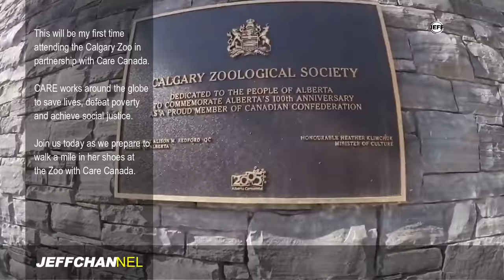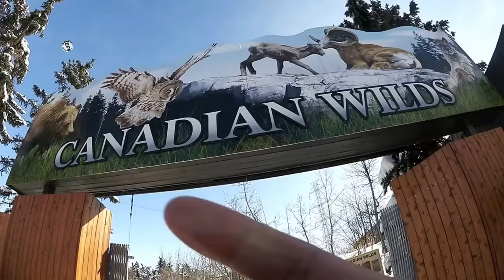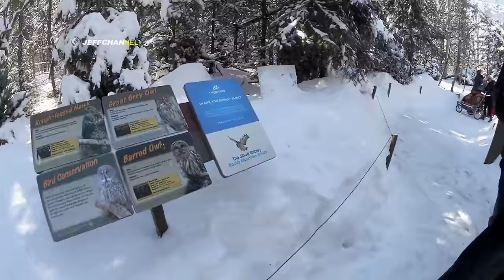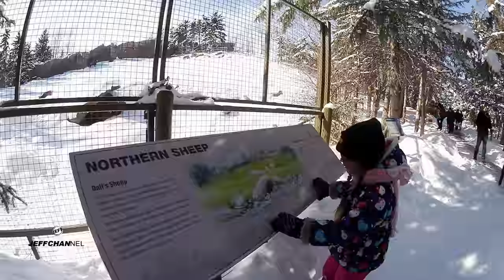24 HOUR ZOO TRAVEL TOUR CHALLENGE + CARE CANADA EXCLUSIVE PANDAS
JEFF'S JOURNEY | JEFF CHANNEL showcases the latest adventures!

The Calgary Zoo is located in Bridgeland, Calgary, Alberta, Canada, just east of the city's downtown and adjacent to the Inglewood and East Village neighborhoods. It is accessible via Calgary's C-Train light rail system, by car via Memorial Drive, and by bicycle and footpath via the Bow River pathway. A large portion of the zoo is located on St. George's Island in the Bow River.

The zoo is operated by the Calgary Zoological Society, an independent not-for-profit organization that is Alberta’s oldest registered charity. The AZA, WAZA, and CAZA accredited zoo was among the first in Canada to be accredited by all three associations. It is home to almost 800 animals, excluding individual fish and insects, and 130 different species. The 120-acre zoo is organized by into six distinct zones: Destination Africa, Canadian Wilds, Penguin Plunge, Dorothy Harvie Botanical Gardens and ENMAX Conservatory, Eurasia, and Prehistoric Park. The zoo is open every day except for Christmas Day.

As Canada's most visited zoo, Calgary Zoo was in 2015 recognized by TripAdvisor with its Travellers' Choice Award. The zoo has also received international recognition as one of the top zoos in the world for conservation research. In 2013, the Association of Zoos and Aquariums said "the Calgary Zoo sets itself apart as one of the top zoos in the world. In 2015 the zoo was named one of the top three most respected organizations in Alberta and one of Alberta's 10 most beloved brands.

CARE Canada is headquartered in Ottawa but receives support from staff around the world. The majority of our staff are from the communities and countries in which they work, however, these local staffs are complemented by much international staff who are deployed to regions around the world. Today I had the opportunity to speak with Natasha with Care Canada --- Learn more about this great international organization.

I love talking to you guys and getting to know you! If you want to see more videos like this one or some of my other content, check out Jeff's Journey on JFX CANADA & here on JEFFCCHANNEL!